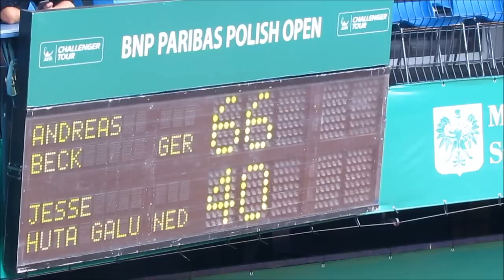BNP Paribas Polish Open - II runda gra pojedyncza